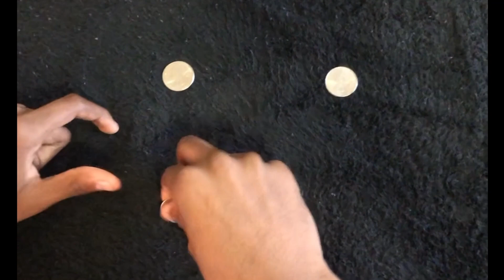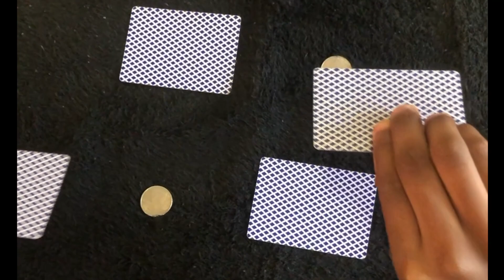Teleporting coins trick (Magic)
I learned this cool teleporting coin tricks that you can show to anyone and easy to learn.